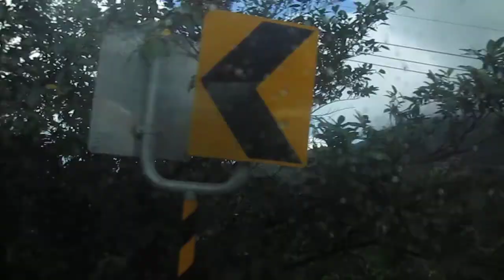【台湾】 新北市 路線バス 788 九份→瑞芳 車窓展望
台湾新北市(台北都市圏)路線バス 788　九份→瑞芳  峠道走行 　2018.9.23 撮影